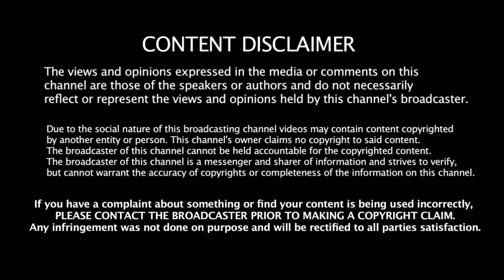தமிழ் நடிகர்களின் ஜாதி என்ன தெரியுமா | Tamil Actors Cast | Ajith, Vijay, Sivakarthikeyan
தமிழ் நடிகர்களின் ஜாதி என்ன தெரியுமா | Tamil Actors Cast | Ajith, Vijay, Sivakarthikeyan, Vijay Sethupathi